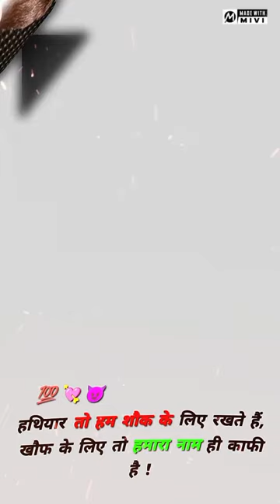June 16, 2023